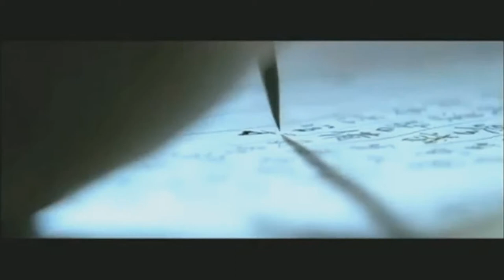丰盛风情 Feng Sheng - Huang Xiaoming 黄晓明 Music Video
丰盛风情 Feng Sheng Feng Qing - Huang Xiaoming  黄晓明 Music Video

Learn more about the talented actor Huang Xiaoming 黄晓明